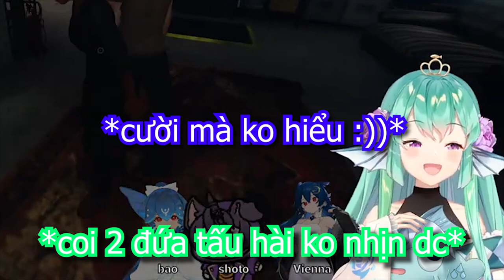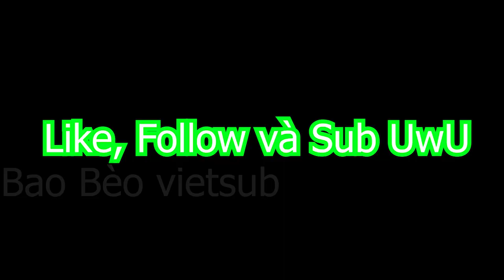Khi Bao và Shoto "ĐẤU KHẨU" Ft Finana và Vienna | Phần 1 Bao và game Ma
Bữa nay Bao ko stream, nên lấy POV của Finana. Bữa đó stream đúng hề luôn ấy.